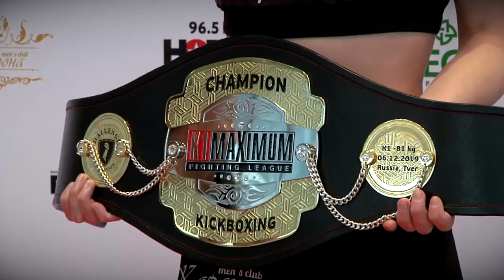Участники турнира «К1 максимум» прошли церемонию взвешивания